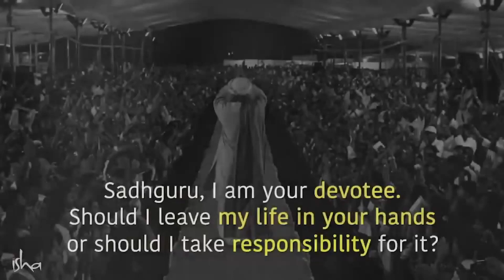The true meaning and significance of Devotion by SADHGURU